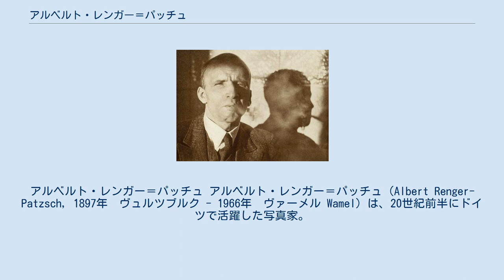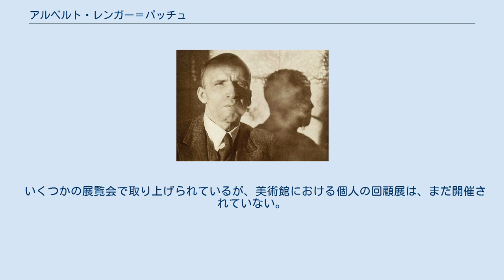アルベルト・レンガー＝パッチュ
アルベルト・レンガー＝パッチュ アルベルト・レンガー＝パッチュ（Albert Renger-Patzsch, 1897年　ヴュルツブルク - 1966年　ヴァーメル Wamel）は、20世紀前半にドイツで活躍した写真家。
「レンゲル＝パッチュ」と記載されることもある。
 新即物主義を代表する写真家。
ストレートフォトグラフィの手法で、工場や機械を中心に、人や動物も含めた様々な「物」を撮影した写真集『世界は美しい』（Die Welt ist Schön, 1928年）の作品は、撮影対象から「意味」を剥ぎ取り、外見以外の情報を捨て去ったような作品群である。
それらの作品からは、作者特有の美意識や視線が強く感じられ、おおむね、その感覚は共有できるものとなっている。
 ただ、よく指摘されていることではあるが、この感覚・視線をつきつめると、例えば、極端な例で「原爆のミサイルは美しい」「切り取られた人間の腕は美しい」と、対象物の現実の状態や意味合いを無視した結論が導かれるおそれがあり、その危険性には十分に留意すべきである。
 レンガー＝パッチュの作品は、多数の写真家に強い影響を与えている。
 いくつかの展覧会で取り上げられているが、美術館における個人の回顧展は、まだ開催されていない。